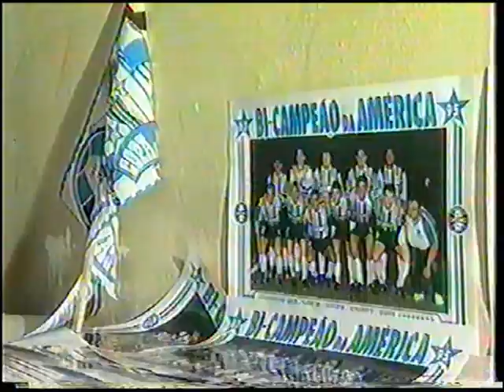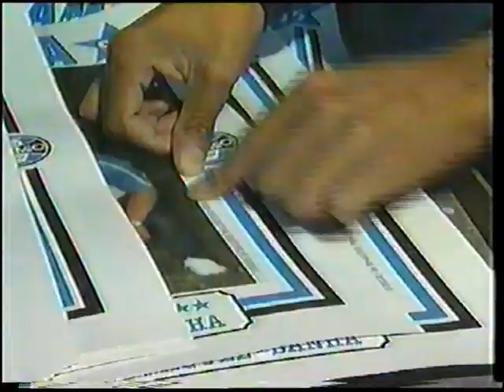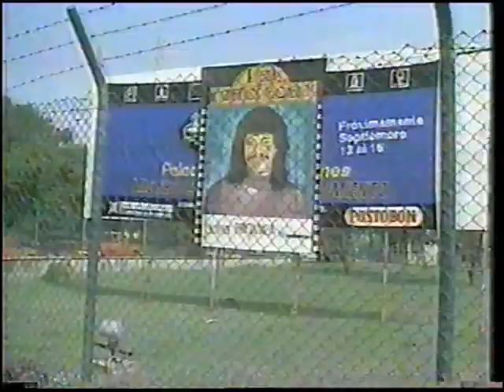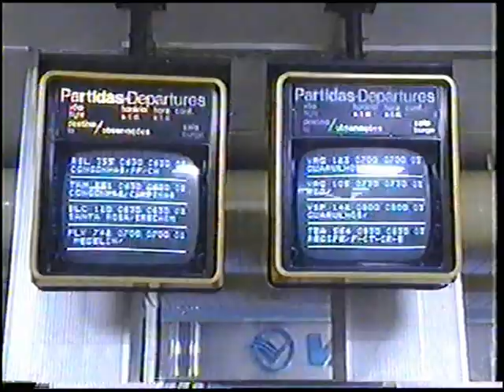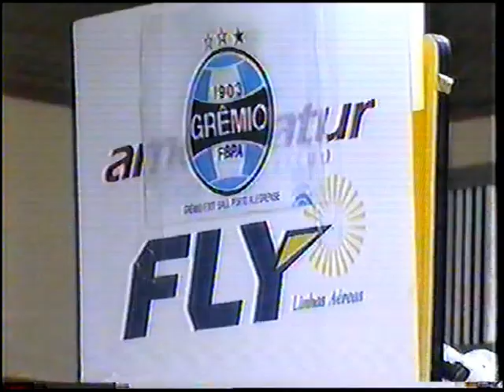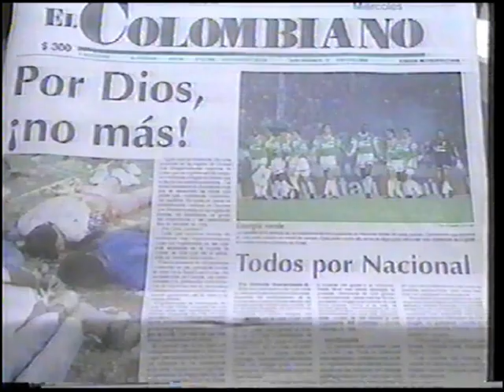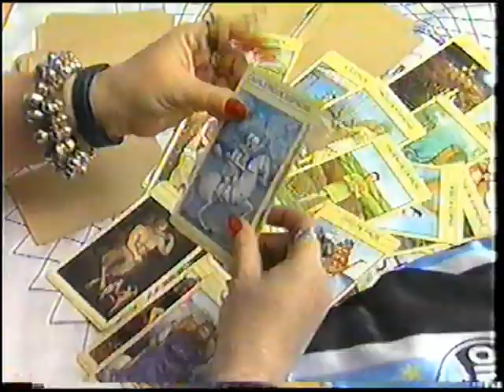Reportagens Pré-Final Libertadores 1995 - Grêmio em Medellin para a decisão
Reportagens de Régis Rösing, Andrei Kampff, Luiz Antonio Corazza, Roberto Thomé e Deise Henkin, Sandra Bittencourt...